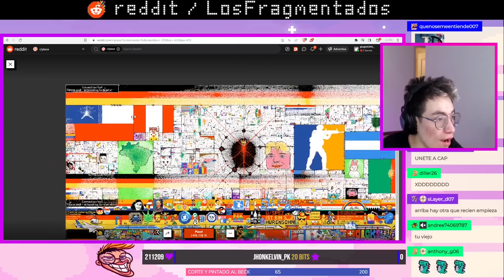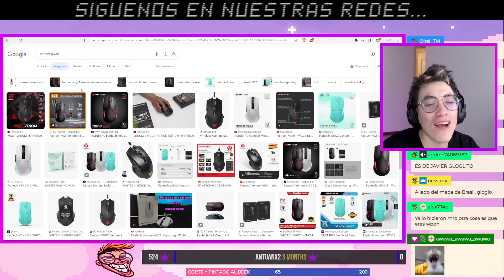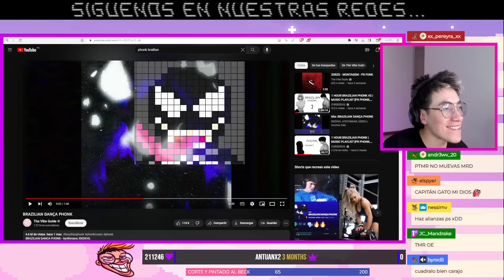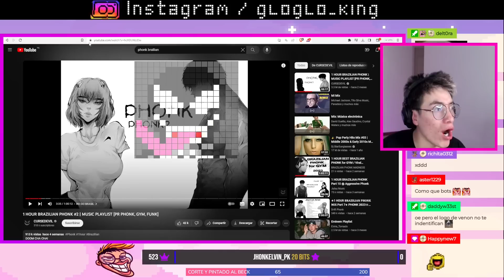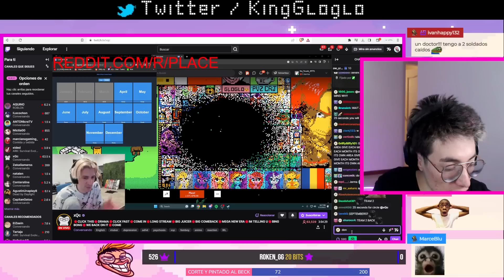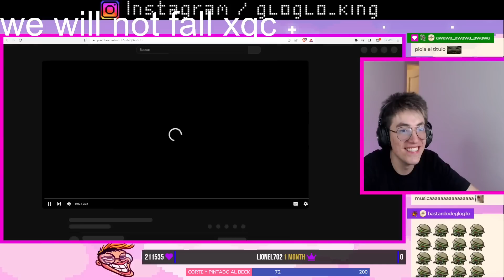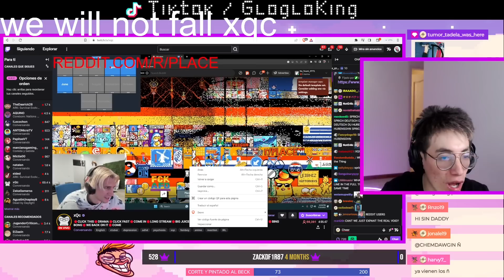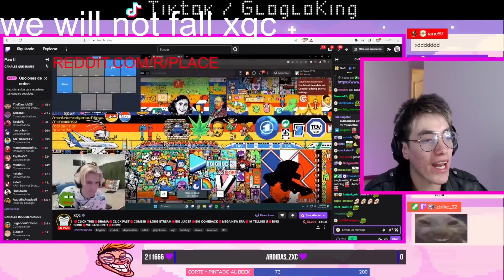GUERRA DE PIXELES CONTRA XQC | Glogloking En Reddit Place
Un huerfanito quiere dejar su huella en r/place, ¿lo logrará?

00:00 ¿Qué es r/place?
01:56 El venom peruano
08:07 XQC ataca
11:20 Llegan los refuerzos
12:17 ¿El amor o el honor?